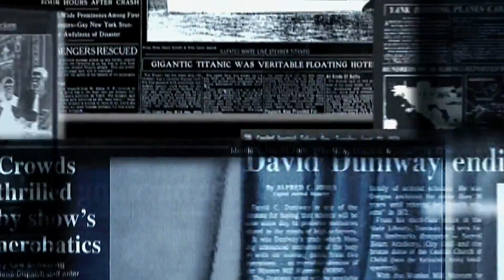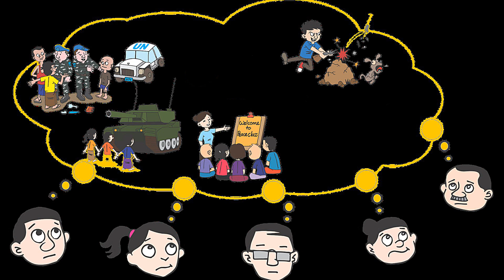Change The World 2019 by Salvatore G Sorbello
An original composition written and performed by Salvatore G Sorbello.  First composed in 1968 and now re-arranged and produced in 2019.  This work is part of the extensive original music composition catalogue of Salvatore G Sorbello.

(Technical Stuff: A Fender American Deluxe Stratocaster Electric Guitar and a Maton Six-String Acoustic Guitar were used in this recording.  Production utilised Steinberg Media Technologies software).

Attributions: Unless noted otherwise in this clip, CC0 Public Domain Video and Still Images were sourced from pixabay.com and modified as necessary.